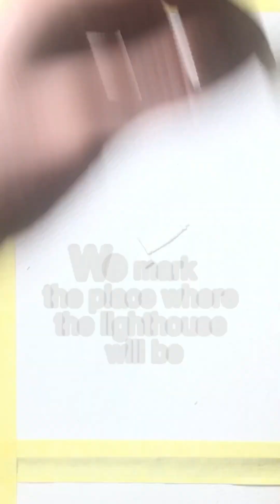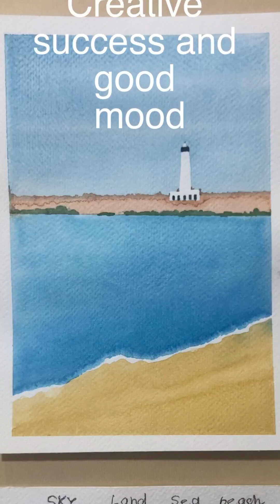Easy watercolor tutorial | watercolor painting | easy lesson watercolor | Landscape watercolor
I am often asked to create simple watercolor tutorials. And in the future I will try to make drawings that you can draw with your own hands. Dear friends, buy only professional materials.